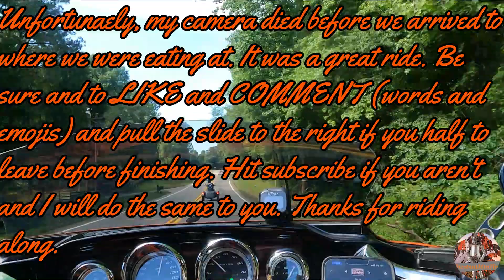Blue Knights Ride to Hot Rods Cafe P2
Vlog 1063  The second half of my Blue Knight's club ride to Hot Rods Cafe in Social Circle.

Send any correspondence to me at:
Ron Bridgefarmer
theChestnutMtnTinman
2014 Harley Davidson Ultra Classic Ltd
GoPro Hero 7 on handlebars.
Akaso EK7000 4K WiFi Camera engine guard
DJI Mavic Air 2S
Wondershare Filmora10